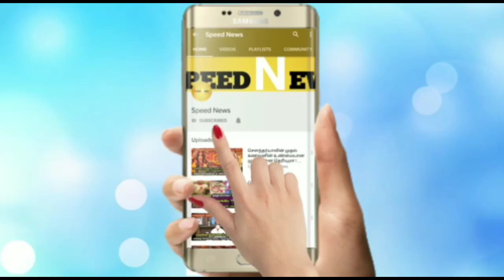நாம் விதியை மாற்றும் 1 நாள்!அந்தி சாய்ந்த பொழுது ஒருமுறை இதை மட்டும் பண்ணுங்க போதும்!கஷ்டம் தீரும் !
நாம் விதியை மாற்றும் 1 நாள் ! அந்தி சாய்ந்த பொழுது ஒருமுறை இதை மட்டும் பண்ணுங்க போதும் ! உங்க கஷ்டம் இனி உடனே தீரும் !